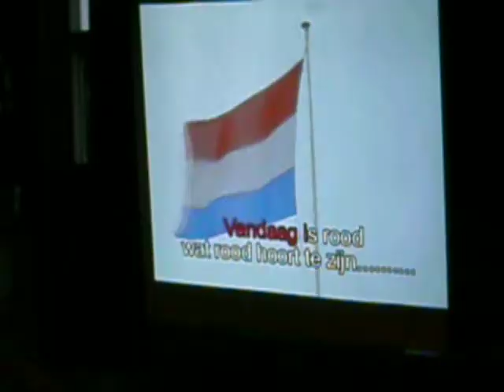GEDC0005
karaoke zunobri zuidhorn